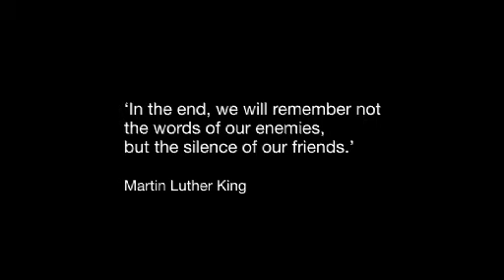Holocaust Memorial Day 2008 Ep. 6 - Sticks and Stones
The 6th Episode of the Holocaust Memorial Day film commemorating the 2008 event